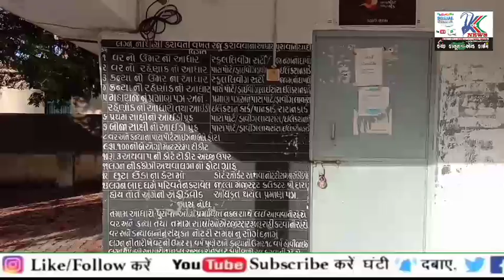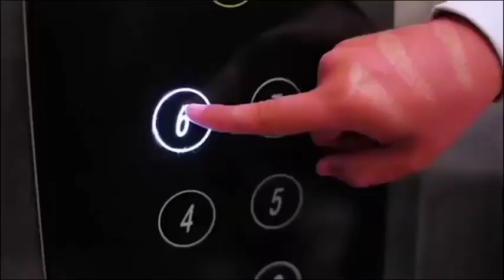◆ મુન્દ્રા તાલુકાના સાડાઉ જૂથ ગ્રામ પંચાયતની ખાસ મુલાકાત : જાણો અમારો ગ્રાઉન્ડ રિપોર્ટ...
◆ સાડાઉ જૂથ ગ્રામ દ્વારા કોરોના વાયરસથી બચવા શુ શુ સાવચેતી સાથે ક્યાં ક્યાં સેવાકીય કાર્યો કરવામાં આવેલ જાણો અહેવાલ...
◆ જાણો વિકાસના શુ શુ કામો કરવામાં આવ્યા તેની વિગતો...